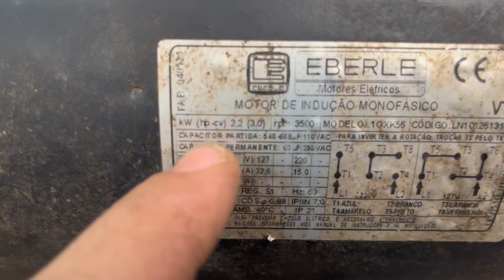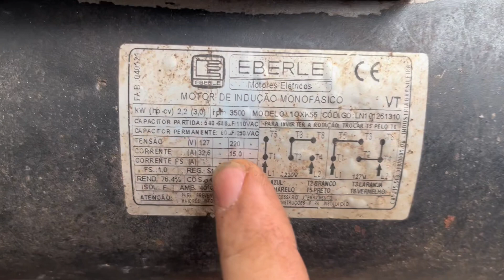ESQUEMA DE MOTOR EBERLE 3CV 2 POLOS MONOFÁSICO - Queimou por culpa do cliente